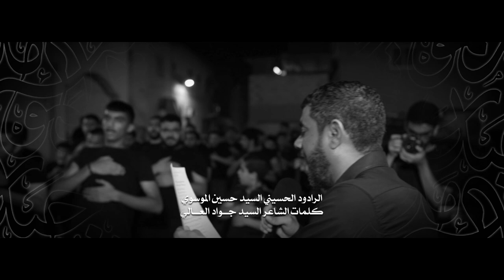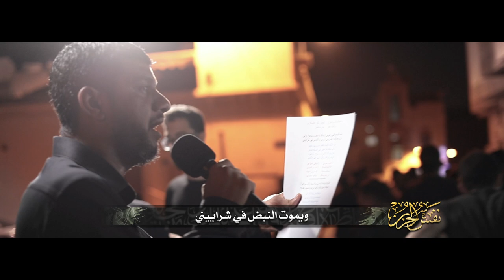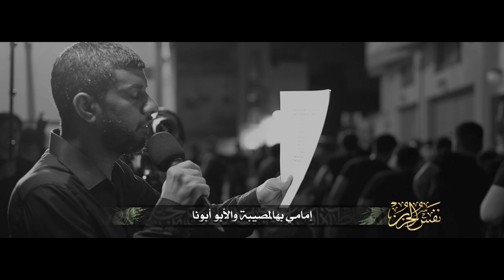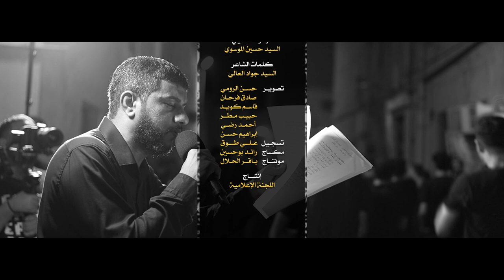نفس الحزن | السيد حسين الموسوي | شهادة الإمام للعسكري (ع) 1444هـ | عزاء سترة واديان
◖ شهادة الإمام الحسن العسكري (ع) 1444هج

◖ الرادود الحسيني
◖ نضم الشاعر | السيد جواد العالي

◖ مكساج | رائد بوحسين
 يشبّ الوجع قلبي وعيوني .. بدالك أوِدهم يواروني
ترى بموتتك لا نفَس يبقى .. ويموت النبض في شراييني
شفرة الفقد الأليمة تِقطَع بوريدي
ما هو نعشك هذا نعشي الـ أشيله بيدي
تدري بفراگ الأبو يا بويه ما يجبره
أي شي في الدنيا واظل أبچي على فقيدي
تنسچب دموعي .. وتنطفي شموعي
هَالمسية لَجْلك .. يا أبو المهدي
إبنك بسنينه .. لك غزيرة عينه
مِن بعد رحيلك .. يستعر وجدي

نعزّيك .. نِواسيك
إمامي بهالمصيبة والأبو أبونا
فديناك .. نجي وْياك
وكلمن في خدوده تنسچب عيونه
يا إمام الزمان .. والد الأمة كان
لمّا ميعاده حان .. شبّ ابرحيله نيران
جينا ما بين إيديه .. كلنا أيتام إليه
شما بچينا عليه .. ما تنخمد هالأحزان
نعزّيك احنه كلنا .. على المصيبة
نعزّيك وقلبنا .. علا نحيبه
عظّم الله الأجر لك .. سيّدي يا غايب
وربّي يعظم أجرنا .. بهذي المصايب

الدمِع نفس الدمِع .. تتمازج الدمعات
واليِتم نفس اليِتم .. والحسرة واللوعات
من فاضل الطينة انخلقنا سيّدي .. مجرانا مجرى الآل
نفس الفرح نفس الحزن نفس الوجع .. نتبعكم بكل حال
بأعظم حزن إجينا .. هالليلة يا إمامي
وشقد أبو فقدنا .. ودمع المصيبة هامي
فقد النبي ووليه .. وعترة التسامي
إنته أبونا هاليوم .. ولجلك قلبنا ظامي

بيوم التعزية كلنا جينا .. ننصب الماتم
هذا ينتحب وهذا يصرخ .. عالصدر لاطم
أيتام النبي احنا وآله .. والحزن دايم
من لينا بقى نلتجي به .. من سوى القائم
على بابه وقفنا اليوم .. ومحاجرنا مثل لِغيوم
مطر يهمي مطر أحزان .. على فقد الأبو المسموم
تيتّمنا وتألّمنا .. عمرنا بالحزن مختوم
ولا لينا يا مهدينا .. سواك وننتظر هاليوم